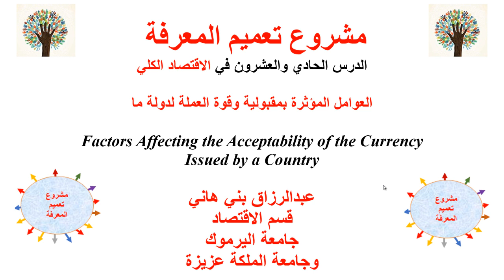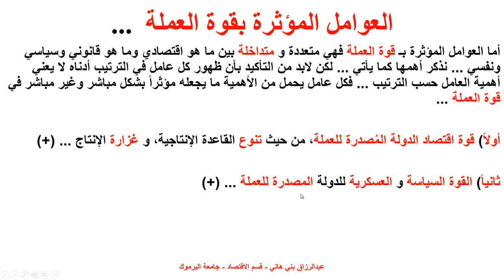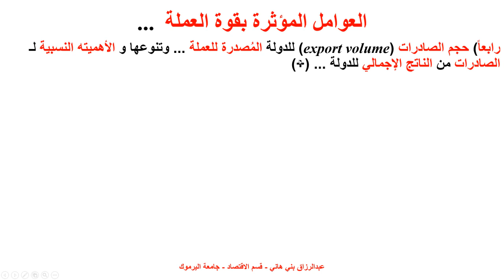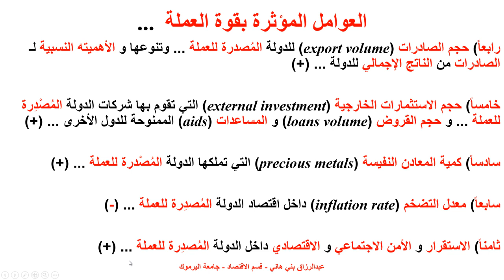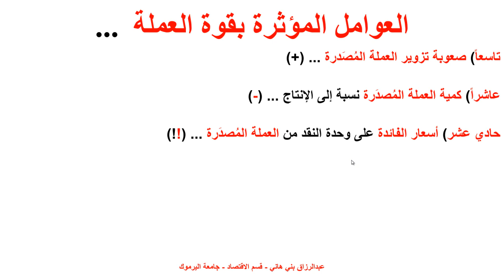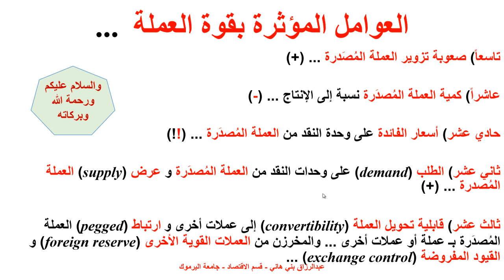العوامل المؤثرة بمقبولية وقوة عملة ما Factors Affecting the Strength and Acceptability of a Given C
يشرح هذا المقطع العوامل المؤثرة في قوة عملة ما ومقبوليتها على المستوى العالمي ... وليس سعر صرف العملة